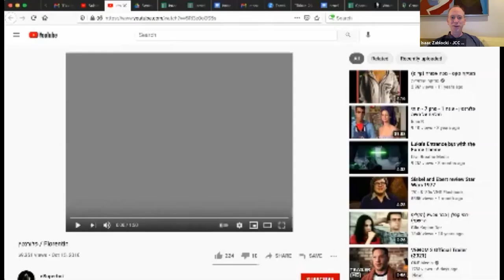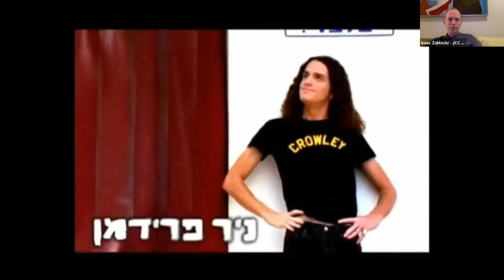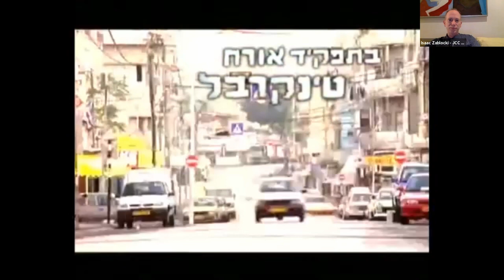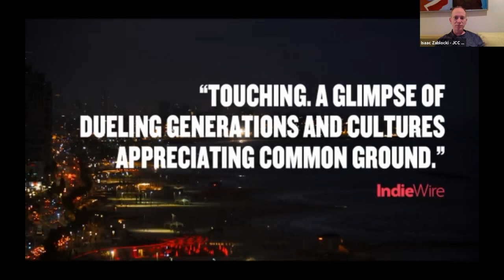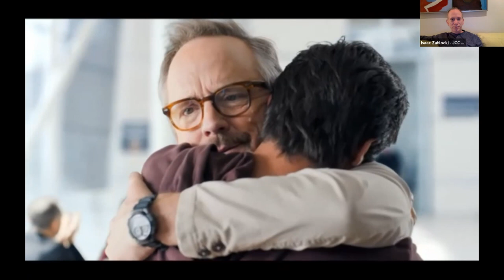From Yossi & Jagger to Sublet - Eytan Fox and Isaac Yablocki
Eytan Fox is one of Israel's leading directors. Films like Walk on Water and Yossi & Jagger ushered in an era of Israeli cinema. His latest film, Sublet, will be released in the U.S. in June. Join us for a conversation with Fox, one of the most prolific voices in Israeli cinema, and also one of the pioneers of Israeli television, from Tel Aviv. His films have been hits both in Israel and internationally.